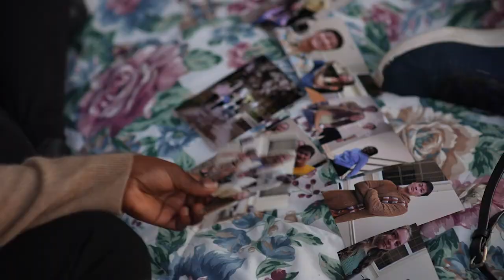Every Loss A Hurricane Trailer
Written, Directed & Produced by Lillian Elliott
Starring Celia Richardson, Karenna Foley, Tia Jackson, & Jack Ellwanger
Original Score by Joel Rajakumar

A group of college students deal with the loss of a friend and find that the only way to endure the grief is to face it together.

A Veritas Short Films Production

Trailer Editor: Emily Lin